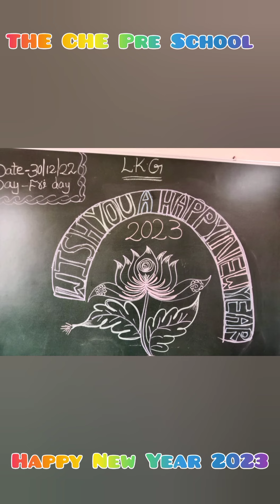NEW YEAR CELEBRATION!!! THE CHE Pre School 🏫